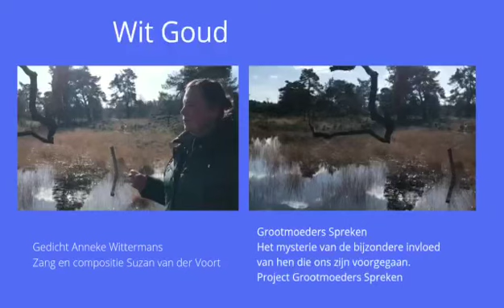90.S Wit Goud Suzan zingt een lied uit project Voormoeders spreken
We onderzoeken de Neolithische tijd van grafheuvels hier in West Europa of buitengewone matriarchale partnerschap samenlevingen in het gebied van de Middellandse zee. De beelden herinneren ons aan het vergeten vrouwenerfgoed, waar het weten van 2000 jaar vrede woont.
Of we ons verdiepen in Minoïsche beschaving  van Kreta, Malta, Çatal Höyük, Hacilar, of de Cucuteni-Trypillian and Gumelnita Culturen uit Romania, Moldavia, Ukraïne, Bulgarije in allen ontmoeten we beschavingen van fijne kunsten, figurines en een rijk van 2000 jaar vrede. Al deze Vrede beschavingen leefden in samenspraak met de natuur. Zij zijn uit het astrologische  Stierentijdperk. Wij staan nu op de drempel  van het Waterman tijdperk, waar nieuwe ontdekkingen over asteroïden met namen van indigenous people ons inwijdt in mysterie van scheppingsverhalen waar de vrouw andere facetten van het Vrouw-zijn laat zien.